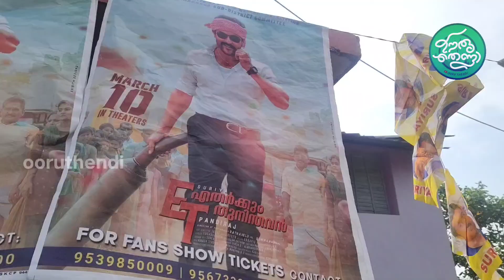Etharkkum Thunindhavan | FDFS REVIEW | Surya ET Tamil movie first review | AUDIENCE REVIEW ET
Etharkkum Thunindhavan FDFS AUDIENCE REVIEW